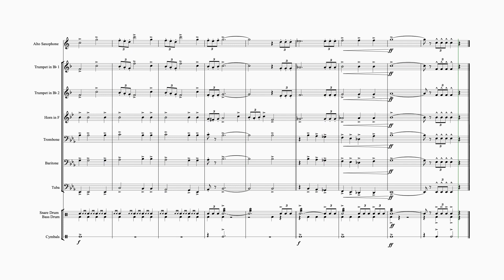Title Sound 66